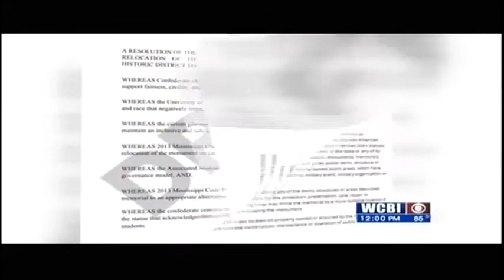UM Reports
The University of Mississippi reports the intended actions to remove the statues of confederate veterans.